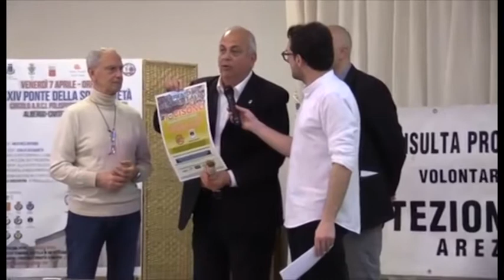Dieci comuni aretini uniti per Visso: raccolti 180mila euro